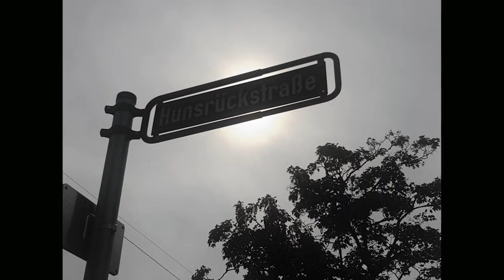Dan-L - Du mei Saarbrigge - Official Video - Beat by Accent Beats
Instrumental by Accent Beats
Lyrics by Dan-L
Mix & Master by Dan-L
Video by Phaurum & Dan-L